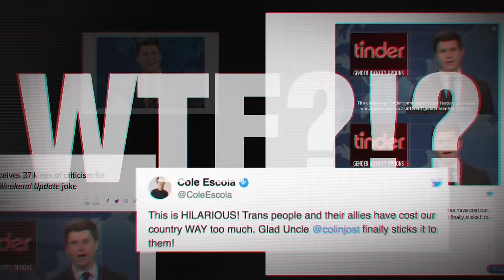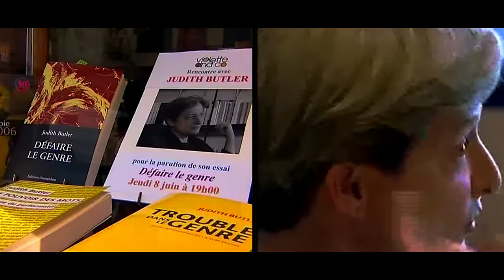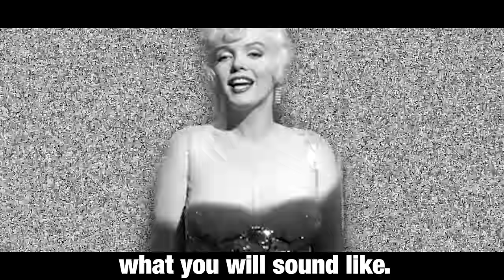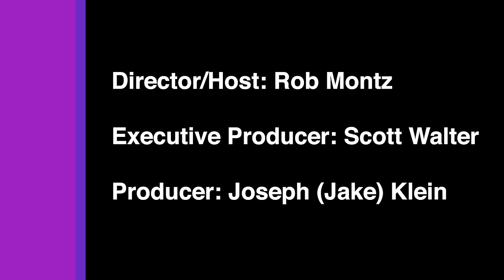Judith Butler's War on Science: The Architects of Woke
The Architects of Woke will release episodes throughout 2019. The series takes aim at far-left post-modernist and Marxist thinkers and activists responsible for the spread of identity politics from college campuses to society at large.

The first episode exposes the outsized influence of Judith Butler, the University of California at Berkeley feminist gender theorist famous for making the argument that gender is a performance rather than biological reality, leading to the notion that gender is an endlessly divisible spectrum that can have far more than two types, male and female, which is contradicted by substantial evidence. Butler’s theories, spread through dense, opaque jargon, gave birth to the notion that gender is subjective and non-binary, which has corrupted feminism and harmed women, according to lesbian activists. Butler is a powerful force in academe; she serves on the executive council of the Modern Language Association, which sets writing standards for high school and undergraduate students.

The Architects of Woke is hosted and directed by filmmaker Rob Montz. Montz is the co-founder and CEO of Good Kid Productions. His online documentary work has attracted millions of views and coverage in major outlets, including The Economist, USA Today, the New York Times, the Washington Post, and The Adam Carolla Podcast. His 2017 documentary “Silence U. PT 2: What Has Yale Become?,” published on We the Internet TV, won the 2018 Reason Video Prize.

Subjects of upcoming episodes of The Architects of Woke will include Slavoj Žižek, a highly influential Marxist-Leninist philosopher, and Chapo Trap House, the wildly popular podcast that’s the highest-funded project on Patreon. The radical socialist podcast has been described as “the last stop off the socialist train before Antifa.”

To keep updated with The Architects of Woke series, sign up for our email list at DangerousDocumentaries.com